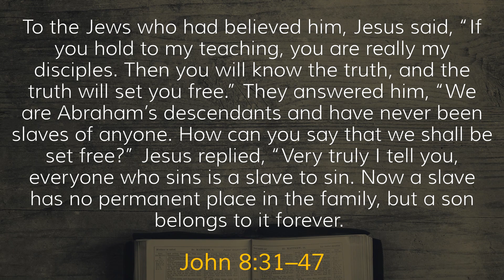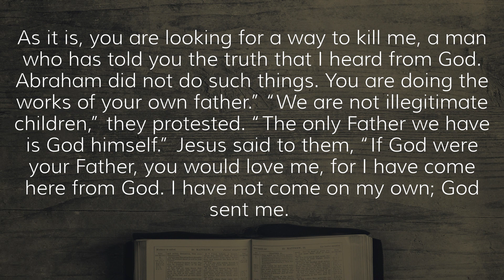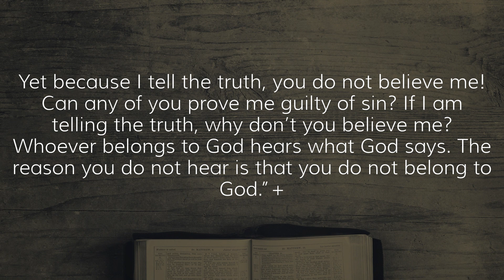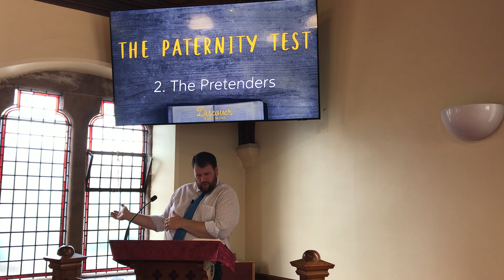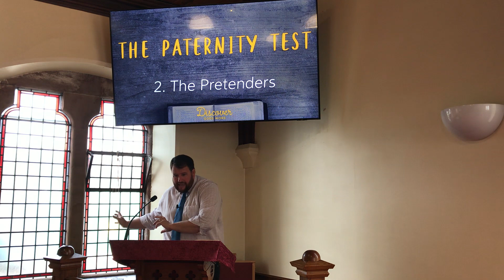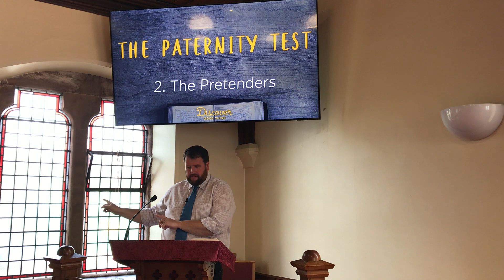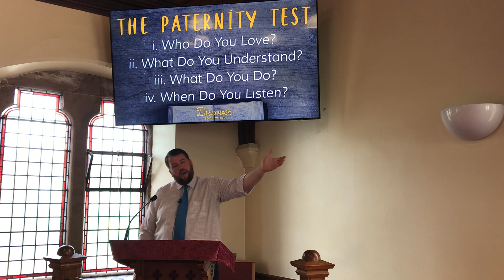Believe: The Paternity Test - John 8:39-47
This Sunday, as we continue our journey through John, we consider our spiritual family ties; are we under the Lordship of Christ with God as our father?  Or are we under the lordship of Satan, the god of this world?  Join us as we take a spiritual paternity test to determine who we truly are spiritually.

CCLI 622822/927210